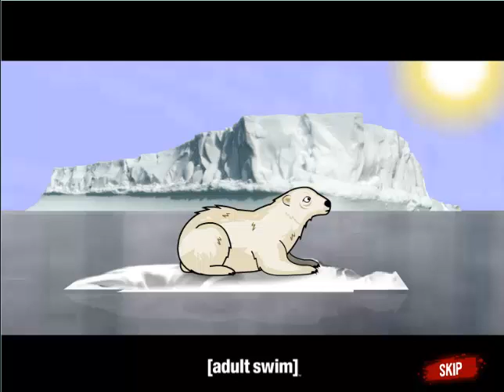Polar Bear Payback! parte #1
es hora de que el oso bimbo muestre de lo que esta hecho!
advertencia: contenigo grafico un poco fuerte, tematica cruda y mucha violencia, blablabla de todos modos todos los de 6 años ya jugaron GTA asi que no importa ^^"